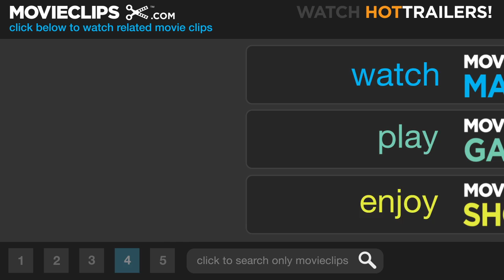First Monday in October (3/9) Movie CLIP - A Woman on the Court (1981) HD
CLIP DESCRIPTION:
Chief Justice James Crawford (Barnard Hughes) informs Justice Dan Snow (Walter Matthau) of the President's new appointee to the Supreme Court.

FILM DESCRIPTION:
The election of Sandra Day O'Connor to the Supreme Court rendered the premise of First Monday in October anachronistic before the picture was even released; ignoring this, however, the film is supremely entertaining (no pun intended). Jill Clayburgh stars as Ruth Loomis, the first lady justice ever appointed to the Court. She's a conservative, while her principal foe on the bench, Dan Snow (Walter Matthau), is an old-line liberal. The film glides along on a predictable Tracy-Hepburn course until Snow comes to Loomis' defense when her late industrialist husband is accused of improprieties which might compromise Loomis' effectiveness. First Monday in October was adapted by Jerome Lawrence and Robert E. Lee from their own Broadway play, which starred Henry Fonda. Actress Martha Scott co-produced the film, while several other Hollywood veterans, including Herb Vigran and Ann Doran, dot the supporting case.

CREDITS:
TM & © Paramount (1981)
Cast: Barnard Hughes, Walter Matthau
Director: Ronald Neame
Producers: Paul M. Heller, Charles Matthau, Martha Scott
Screenwriters: Jerome Lawrence, Robert E. Lee